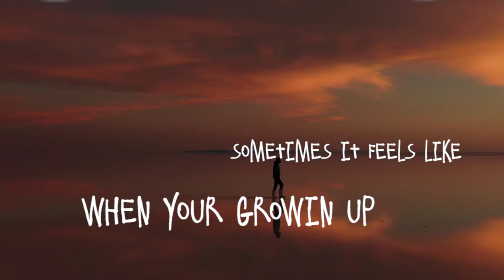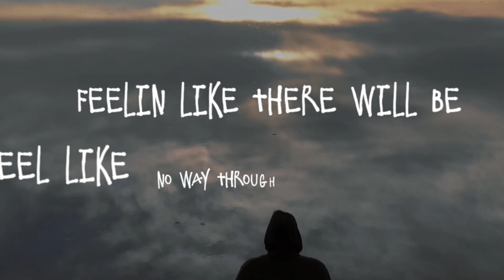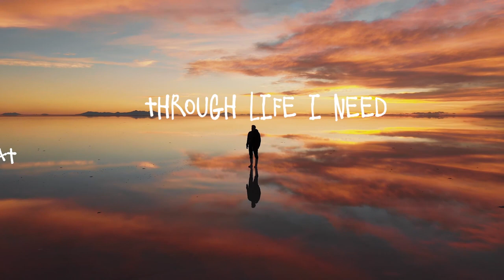Nucentz - Feelin OK 2 (Lyric Video)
Feelin OK 2

Lyrics: Rob Byrne
Recorded By: Rob Byrne @ Maple Park Recordings
Mixed By: Lui Pirata
Produced By: Goran Novakovic